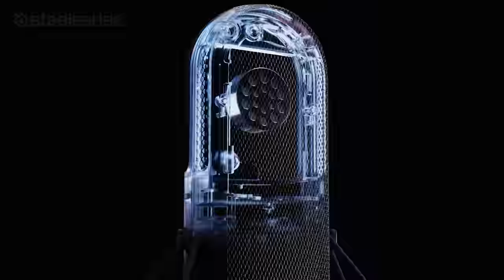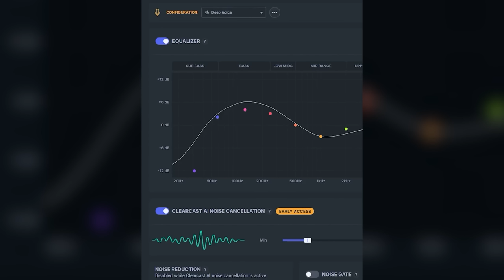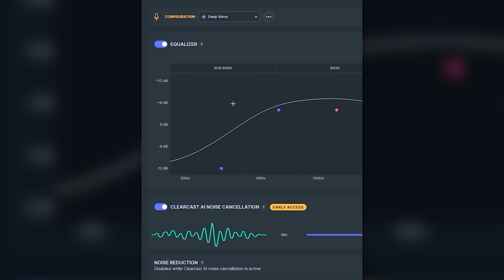Austin is pretty mixed on: Lords of the Fallen (Review)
Grab the all new SteelSeries Alias microphone before they sell out.
Lords of the Fallen is a big swing but a minor miss. Its visual presentation and innovate dual world mechanic deliver, but middling combat, boss design and narrative make for a less than successful reboot.

Video written by Austin B, edited by Austin B and Stuart K.